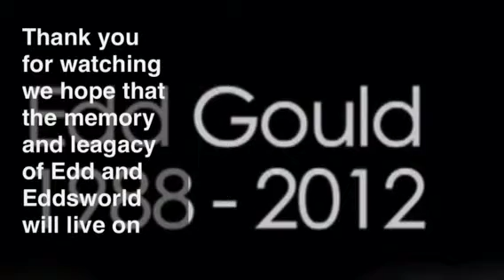Edd Gould memory slideshow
This is a slide show of Edds best and sad moments